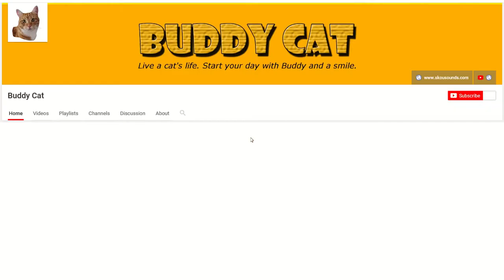Buddy Cat - Closet Cat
Buddy hasn't figured out how to open the closet doors...yet!